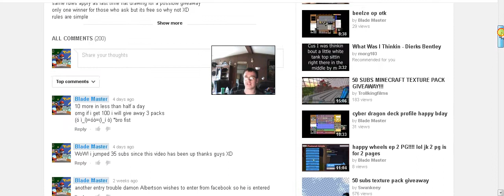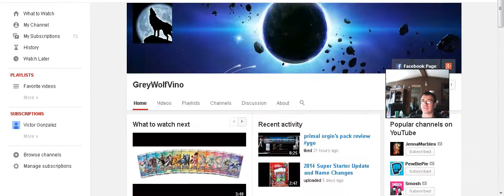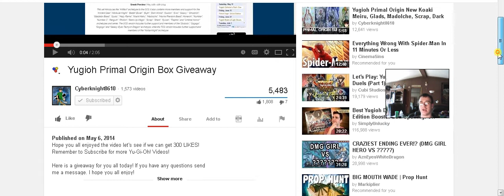FrEE Stuff EvEry whErE!!!!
who wants free stuff
follow the steps plz
step two like
step three comment what you thought of the video
step four dont skip steps 1-3
step five aint nobody got time fo dat
step seven comment what you thought of that video
step eight god there is a lot of steps
step ten answer this question; could i possibly become the next great yugituber within two months?
step eleven give me your lunch money this is not optional! lol
4 packs of your choice By-Blade master
to the 5 primal origin packs by-Jonathan
go here to find all three of Gray Wolf Vino